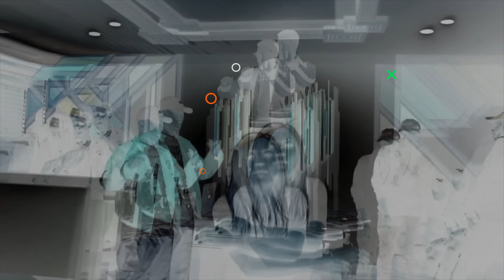Honey C - Veteran (Official Studio Video)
Veteran (Official Video)

Director: Commissioner Gordon
Producer: Commissioner Gordon
Editor: Commissioner Gordon
Post Production: Commissioner Gordon

"Veteran" is about bossing up in your love life, your work life, and your personal life. It's about upgrading your surroundings, improving the company you keep, and transforming into your best self but at the same time embracing your flaws and learning from your mistakes. It's about moving forward, with a smile on your face while building a Queendom. Pushing the bullshit to the side and celebrating your blessings with the people you love most and sometimes that means celebrating you all by your damn self! The studio was filled with laughter, Hennessy, and positivity when I recorded "Veteran" and I hope it does to same to every room that it's being played in.